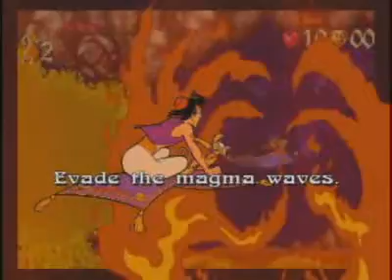Game Boy Advance - Trailery - 5